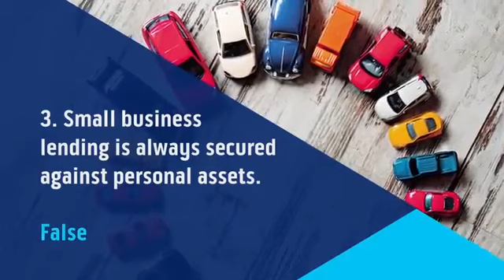Small business lending misconceptions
We are keen to help businesses of all sizes access the funding and support needed to back their ambitions. Here, we answer some common misconceptions associated with bank lending.